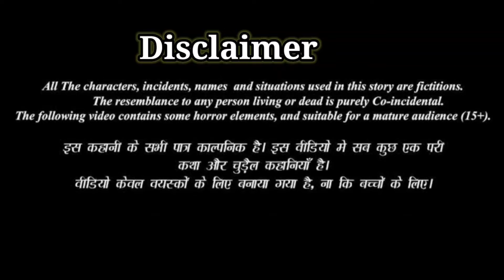(Devalgarh ke mahal )horror story in hindi episode 2 | Raksha vaishnav || Rj pallavi podcast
About this video:- (Devalgarh ke mahal) horror story in hindi episode 2 | Raksha vaishnav | Rj pallavi podcast.
Videos queries:-
Horror story in hindi
Devalgarh ke mahal
Kuldhara story
Kuldhara horror story in hindi
Rajasthan horror story
Haunted village of Rajasthan
Real Ghost
Haunted place in India
Kuldhara village
Kuldhara story
Yakshini
Yakshini today episode

भानगढ़ किला जिसपर आज भी है भुतो का साया। bhangarh fort Rajasthan haunted story in hindi

follow Raksha vaishnav in pratilipi:-

Rj pallavi podcast is a podcast that is a collection of horror stories in Hindi. The show was originally meant to promote horror books but the team has diversified their content and now cover a wide variety of genres.
अपनी भाषा की सबसे रोमांचक ऑडियो कहानियों के लिए मुझसे जुड़ें {Rj pallavi podcast}। मेरे पास ऐसे किस्से हैं जो आपको रोशनी के साथ सोने पर मजबूर कर देंगे। या इससे भी बेहतर  आपको रात भर जगाए रखेंगे। तो मेरे चैनल पर मेरे साथ जुड़ें और दुनिया भर की कुछ सबसे प्रसिद्ध डरावनी कहानियों को डाउनलोड करें
हिंदी ऑडियो पॉडकास्ट में सबसे अच्छी डरावनी कहानी सुनने की मेरी यात्रा में मेरे साथ शामिल हों। मैं कई तरह की डरावनी कहानी सुनाता हूं जैसे थ्रिलर, सस्पेंस एडवेंचर स्टोरी। आओ मेरे साथ जुड़ें और सबसे अच्छी डरावनी कहानी हिंदी में सुनें।
What's the scariest thing you can imagine? Listen to my otherworldly horror stories and experience a variety of frightening tales in Hindi.
Be scared with me in my horror podcast channel. I tell different types of horror  thriller and suspense stories in my channel.
Join me on my podcast and enjoy the thrilling journeys of horror and suspense. I have created audio stories in the form of podcasts and have shared them with you to listen anywhere and anytime!
If you want to get scared you've come to the right place. Listen to horror stories in hindi audio podcast on this channel. I tell a wide variety of stories including horror thriller and suspense adventures. Join me and live in fear.